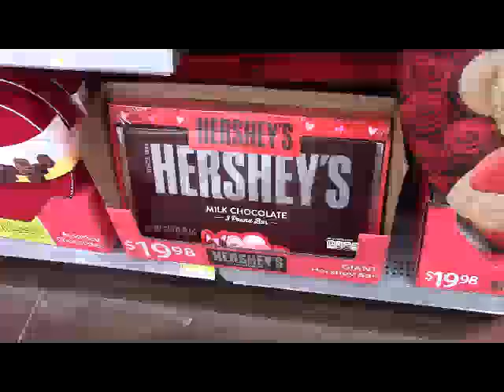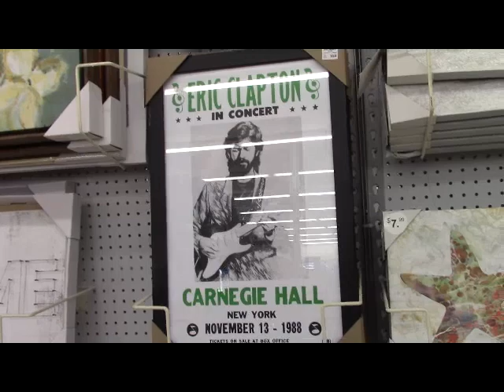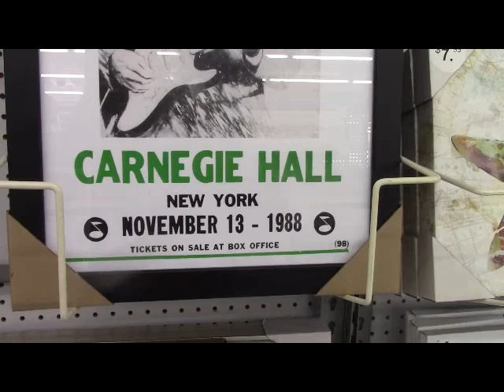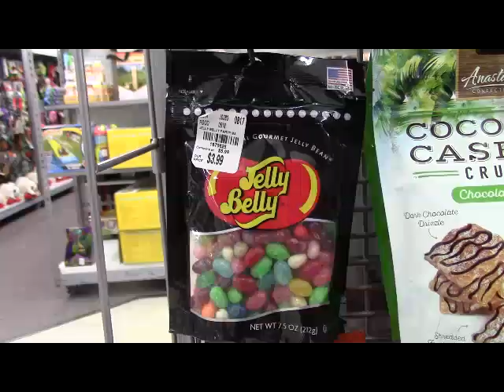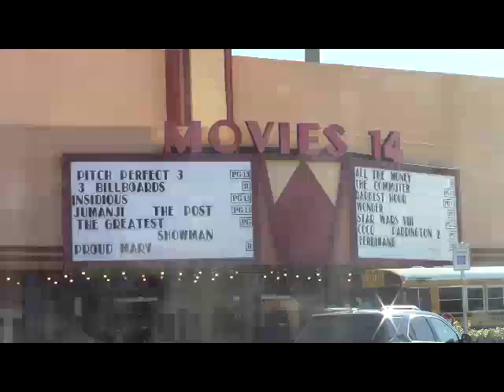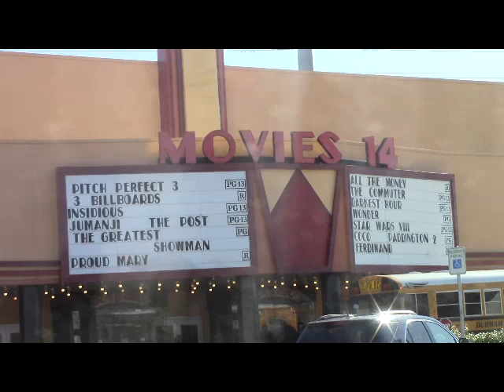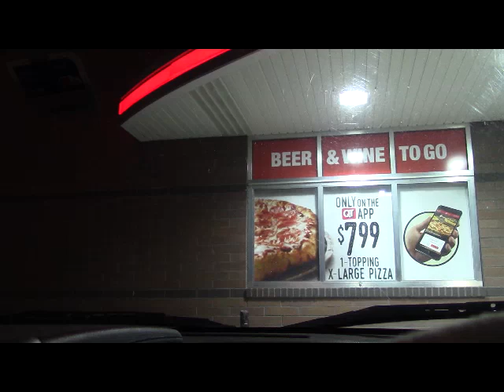A Weekend in McKinney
Come away with me for the weekend as I try to fill a day in the cold and wind, then see how difficult it is to be a trade days vendor in January.

Time lapse music: Corny Farmers by Magnus Ringblom